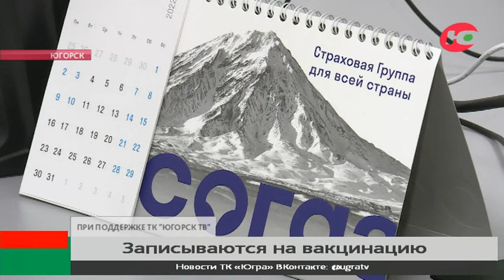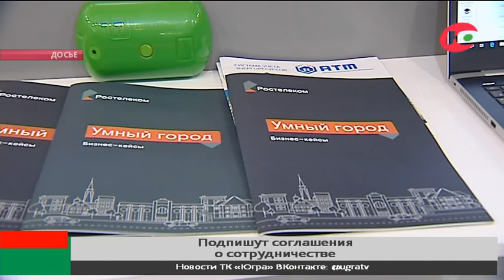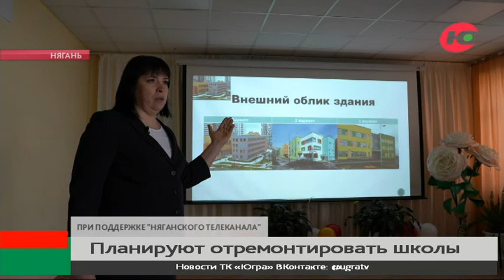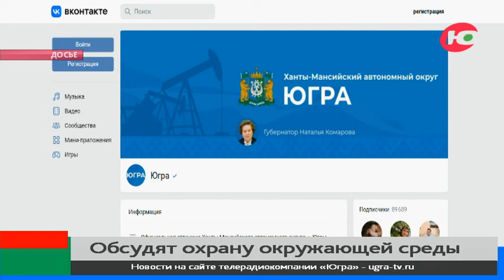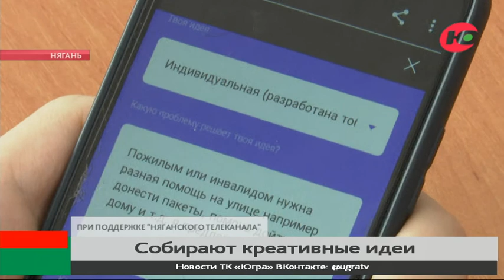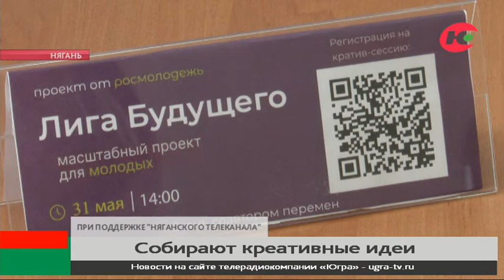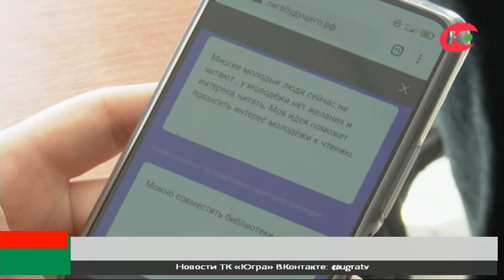Новости Югра 24, 07.06.22, 17 00